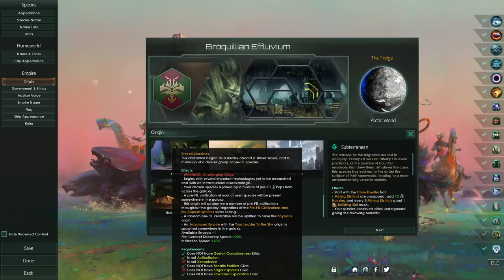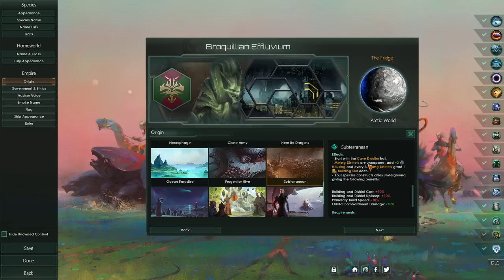Stellaris: THIS SPECIES STINKS! - Ep 1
Broccoli: It's what's stinking up your galaxy. Playing on Grand Admiral (scaling) difficulty with a species setup that is... somewhat less than optimal. This is going to be my hardest game of Stellaris EVER.

Shout out to Eagris from my Discord for the AI-generated broccoli art. :)

Snail Mail:
P3A 4S8